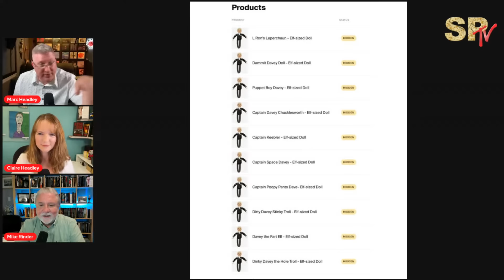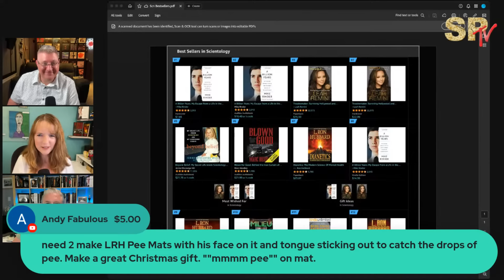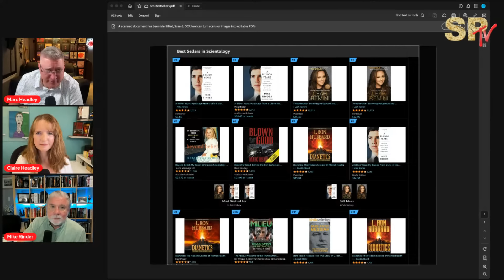Scientology's Next Big Money Grab - Live with Marc & Claire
The whales are being rounded up and David Miscavige is getting ready to baffle them with bs. We have seen it many, many times before. An inside look at how it all goes down. And we answer questions.

Get my book: A Billion Years My Escape from a Life in the Highest Ranks of Scientology on Amazon